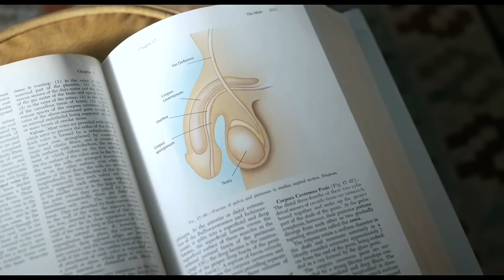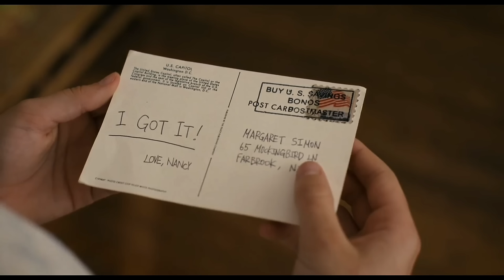Are You There God? It’s Me, Margaret. (2023) Full Movie Explained in Hindi | Filmy Tabahi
Are You There God? It's Me, Margaret. is a 2023 American coming-of-age comedy-drama film written and directed by Kelly Fremon Craig, based on the 1970 novel of the same name by Judy Blume. The film stars Abby Ryder Fortson as the title character, along with Rachel McAdams, Elle Graham, Benny Safdie, and Kathy Bates.

The film had its world premiere at the San Francisco International Film Festival on April 23, 2023, and was released theatrically in the United States on April 28, 2023, by Lionsgate. The film received critical acclaim and grossed $21 million worldwide on a budget of $30 million.

Plot:
In 1970, eleven-year-old Margaret Simon is informed by her parents Barbara and Herb and paternal grandmother Sylvia that the family of three is moving from New York City to a New Jersey suburb, as Herb has received a promotion. Margaret is upset about moving away from her friends and Sylvia. She soon begins to communicate with God about her concerns, anxieties, and hopes.

Upon moving to New Jersey, Margaret is quickly befriended by her neighbor and soon-to-be classmate Nancy Wheeler. She welcomes her into her friend group that also consists of two other girls, Gretchen Potter and Janie Loomis.

At the beginning of the school year, Margaret's teacher, Mr. Benedict, gives the class a year-long research assignment. When he learns Margaret dislikes religious holidays, she explains that since her mother is a Christian and her father is Jewish, her family does not observe the holidays and has left it up to Margaret to decide on her own religious identity as she grows older.

Prompted by her school assignment, Margaret asks her mother why she has never met her maternal grandparents. Barbara reveals that she is estranged from her devoutly Christian parents Paul and Mary, who disowned her upon her marriage to a Jewish man. On a weekend visit to New York City, Margaret asks Sylvia to take her to temple, which Sylvia gladly does. Meanwhile, Barbara attempts to fit in with the PTA and signs up for multiple committees, which draws her away from her hobby of painting and teaching art.

Margaret and her new friends anticipate the milestones of puberty, such as wearing a bra and having their first kisses. At classmate Norman Fischer's birthday party, Margaret enjoys her first kiss with Philip Leroy, a popular boy in her class, during a game of spin the bottle. She also attends respective church masses with Janie and Nancy. After viewing a video about menstruation at school, the girls become excited about starting their periods. Margaret grows impatient when other girls get their periods before her, including Gretchen and Nancy.

One night while out with Nancy and her family in New York City, Margaret learns Nancy lied about getting her period earlier when she actually does get her period. At school, Margaret is assigned a group project with Laura Danker, a classmate who is ostracized by her peers (including Nancy) for being taller and more developed. While working together in the library, Margaret brings up rumors about Laura letting boys "feel her up", upsetting her and causing her to storm out. Margaret feels guilty for shaming her, while questioning her friendship with Nancy.

For spring break, Margaret wants to visit Sylvia while she is vacationing in Florida, but these plans are interrupted when Paul and Mary reach out to Barbara and say they want to visit and meet Margaret. Upon learning of the cancellation, Sylvia decides to show up at the Simon house with a friend from Florida on the same day of Paul and Mary's visit.

After dinner, when Paul and Mary question Margaret about possibly attending Sunday school, Sylvia retorts that Margaret went to temple with her and has already chosen to become Jewish, sparking an argument between the parents and grandparents. Margaret yells at the adults, proclaiming that she does not care about religion and does not even believe in God.

Margaret hands in her research paper to Mr. Benedict, wherein she expresses her disillusionment with religion. Soon, she reconciles with her parents and Sylvia. At the end of the school year, Margaret thanks Mr. Benedict for being a good teacher. She also befriends Laura and asks her to dance, with Janie joining them shortly afterwards. Barbara, who has since returned to teaching painting, tells Nancy's mother Jan, the PTA president, that she will no longer volunteer for PTA committees.

Before leaving for summer camp, Margaret talks to Nancy's older brother Evan's friend Moose Freed, a neighborhood boy who mows her family's lawn and whom Margaret has a crush on, and the two agree to spend time together when she returns. At home, she discovers her first period has arrived and excitedly tells her mother, who is thrilled for her. Margaret then resumes her communication with God.